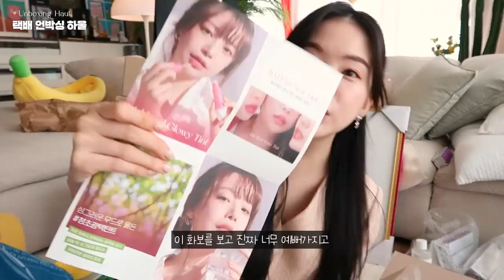Unboxing🎁 샤넬부터 예쁜그릇까지 열심히 쇼핑한거 같이 뜯어요!! 직구,인테리어,봄옷쇼핑,신상뷰티템🛍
*이 영상에는 영상 노출 의무 없는 단순 선물로 제공받은 제품이 포함되어 있습니다.

🐻영상 속 정보

- 선데이플래닛47 Hero Soil
- 안나수이 젤 파운데이션 프라이머
- 배러댄라이프 시그니처 땀복 웜업 후드 힙커버 자켓, 후드 자켓
- 러쉬 배쓰밤
- 청정일기 논슬립 데스크매트
- 티르티르 콜라겐 코어 물광 마스크, 순 로즈마리 에센스
- CHANEL 이어링
- 페리페라 잉크 무드 글로이 틴트
- 원하던 배도라지 주스
- say touche(세이투셰) Gallery Mirror, FRAMEx3 Mirror
- B Project 카밍토너 미스트, 리바이탈 토너 미스트
- BOROTALCO 바디 크림
- YSL BEAUTY 루쥬 쉬르 메쥬르 디바이스
- CHAENL 샌들
- LAZYCORNER 프롬 플리츠 스커트, 라이트 슬림 일자 데님
- 지구의공간(네이버 스토어팜) 빈티지 테이블웨어 (접시,보울,와인잔)

*착장 정보 : 레이지코너